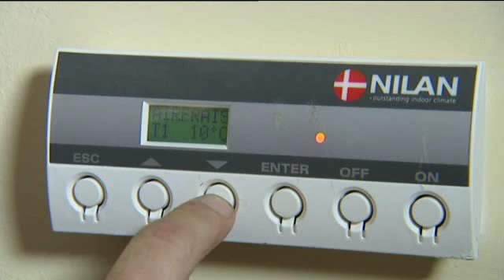Parcours de vie de Jérome Bernard, architecte bioclimatique et écologique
A Saint Vallier de Thiey au dessus de Grasse, Jérome Bernard dirige l'agence archibionature,  un bureau d'architecture spécialisé en constructions  bioclimatiques et  écologiques.
Construire des maisons qui produisent plus d'énergie qu'elles n'en consomment.  Une idée évidente pour lui  mais  qui apparaissait souvent encore comme de la science fiction lorsqu'il a eu son diplôme en   98.

Parcours de vie, une émission proposé par Eric Dehorter sur France 3 Provence Alpes Côte d'Azur: